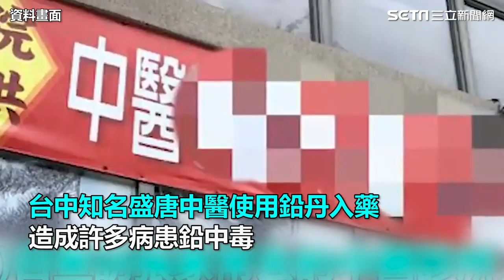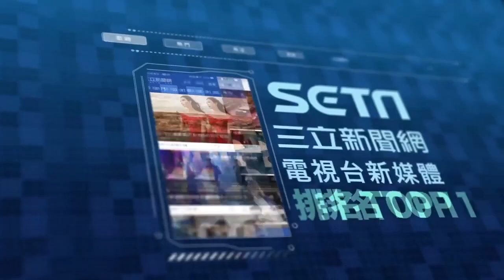「鉛中毒」解毒要25年！乳癌患者排毒狂吐、尿失禁：快撐不住｜祝你健康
「我不明白，為何你一個名醫、中醫師公會理事長、中醫博士，會不知道硃砂不能用，我真的無法接受！」得知盛唐中醫院長呂世明被起訴，前國民黨台中黨部主委陳明振心情憤慨又激動，因為他結髮32年的妻子，也是鉛中毒受害者，「鉛指數95」是38名受害患者中的第３高。陳明振說，妻子因為罹患乳癌三期，結束西醫治療後才到盛唐以中醫調理，「我太太的身體原本已經脆弱，再來這致命一擊（鉛中毒），叫我如何承受？」看著太太一次又一次的解毒療程所引發的嚴重後遺症，陳明振紅了眼眶，搖頭感嘆又不捨「解毒療程比罹癌更慘」...看完整報導：